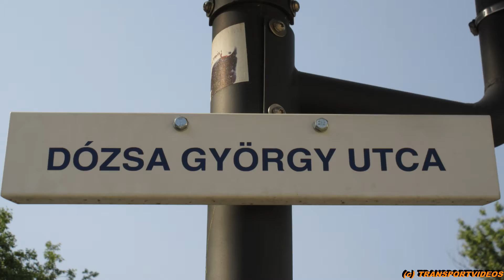2015.06.14. - 2-es villamosok a Dózsa György utcánál